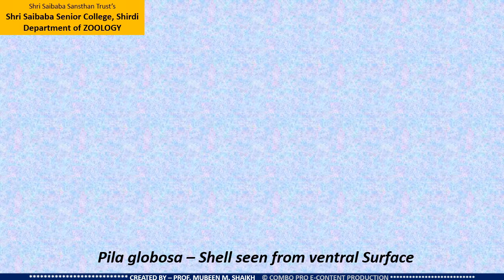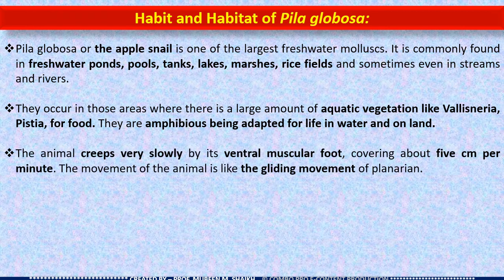Pila globosa (Apple Snail) - E-Sketch, Systematic Position, Habit & Habitat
Pila globosa is a species of freshwater snail with an operculum, an aquatic gastropod mollusk in the family Ampullariidae, the apple snails.

Content-
eSketch with labels
Systematic Position
Habit & Habitat